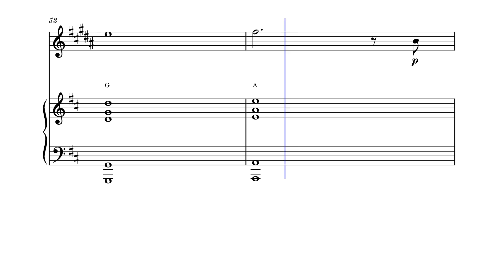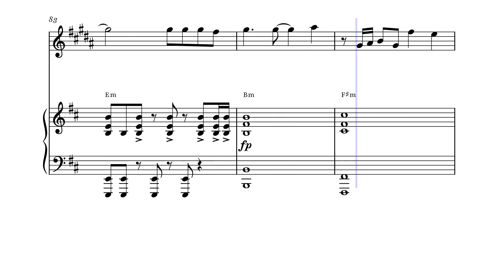Linkin Park - Heavy Is The Crown ALTO SAX & PIANO Sheet Music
Explore the sheet music for "Heavy Is The Crown" by Linkin Park. Perfect for musicians looking to perform this powerful rock song with a solo instrument and piano accompaniment. Get the sheet music for "Heavy Is The Crown" and add this dynamic Linkin Park piece to your repertoire. This sheet music for "Heavy Is The Crown" is ideal for solo performers wanting to master this Linkin Park hit with piano backing.
Purchase the sheet music for "Heavy Is The Crown" by Linkin Park today. Download the sheet music for "Heavy Is The Crown" and start practicing now.